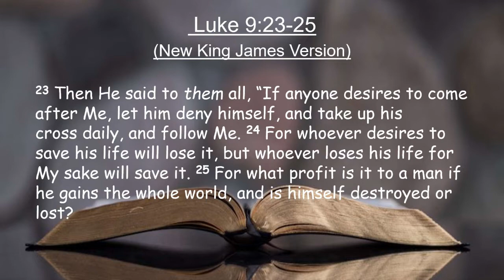On the Fence? by Bill Bartoli